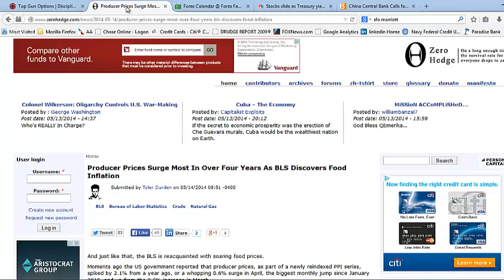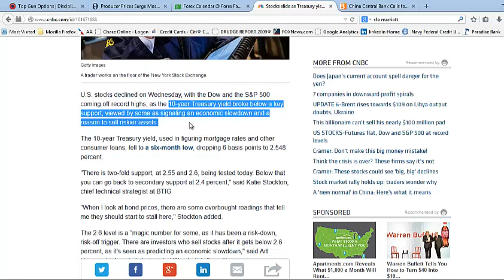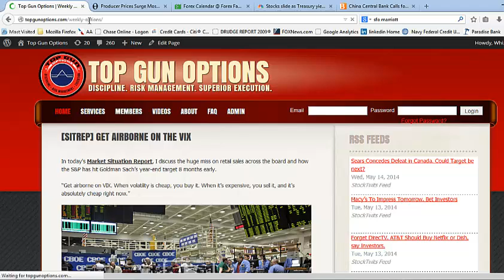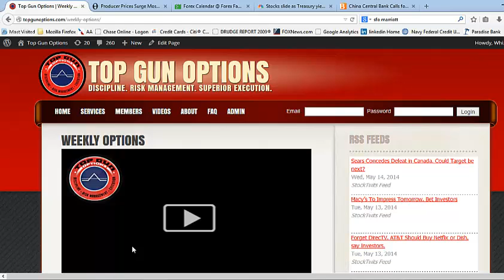[SITREP] Model Portfolio Up Over $3k in Just 2 ½ Days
In today's Market Situation Report, I discuss why the surge in producer prices is a bad thing, how the treasury yield breaking below key support levels can cause an economic slowdown, and which trades are bringing in over $3,000 so far this week.